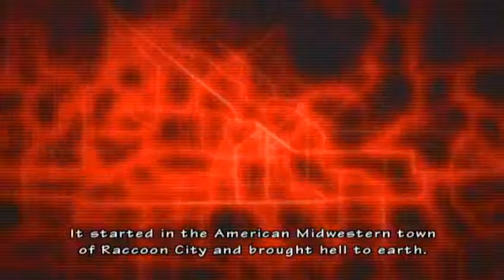The Umbrella Chronicles Intro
Resident Evil The Umbrella Chronicles cutscene.